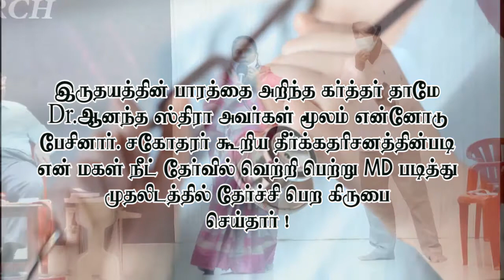Dr.ஆனந்த ஸ்திரா தீர்க்கதரிசனத்தின் படி நீட் தேர்வில் முதலிடத்தில் தேர்ச்சி கொடுத்த தேவன்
Digital Media Powered by Dprince Broadcast Network